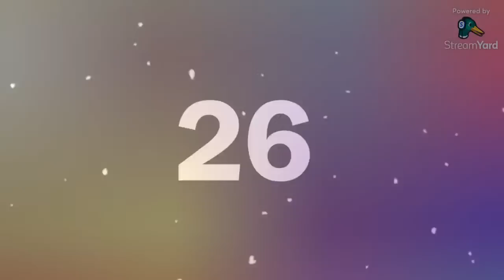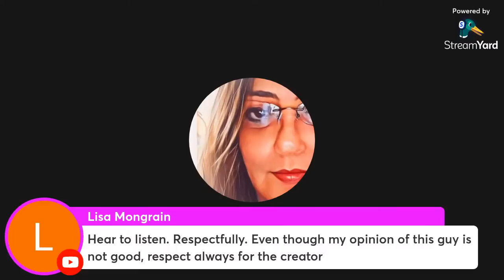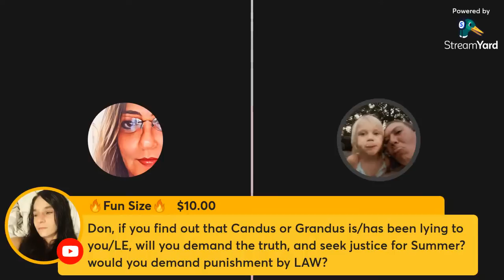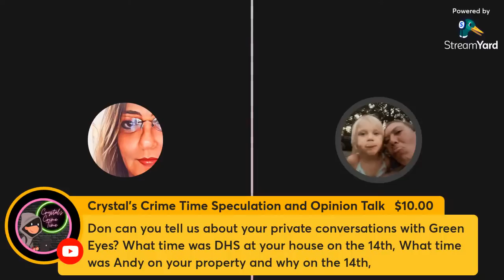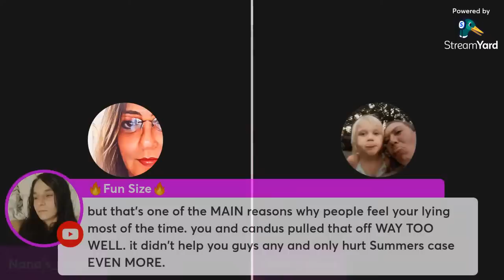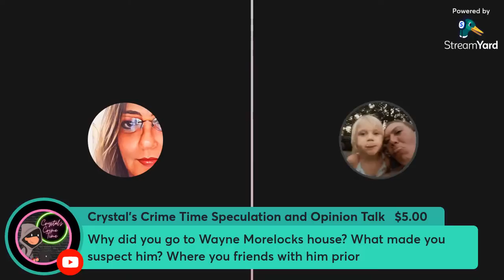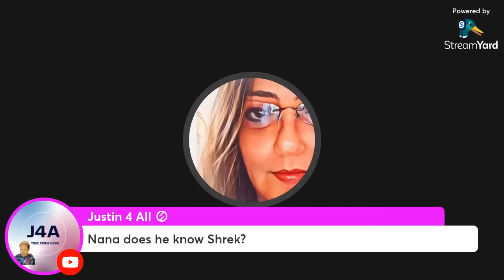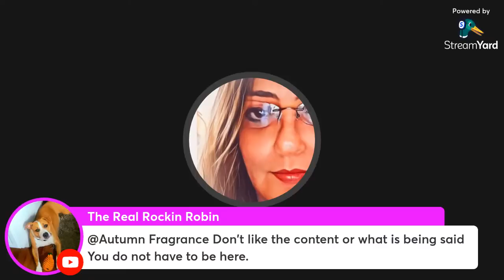Don Wells wants to come on panel and talk. We'll will try this again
Nana's wish List